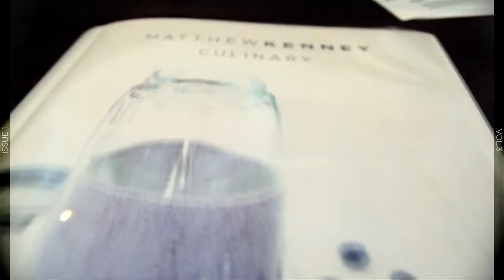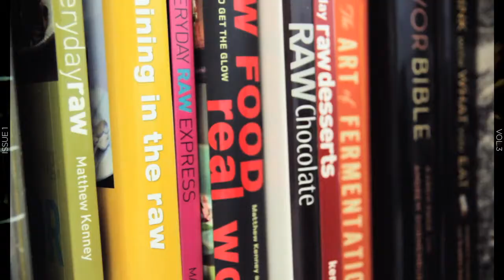Keeping it raw with Mathew Kenney | LA CANVAS TV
An interview with raw foods chef, Mathew Keney, at his restaurant, M.A.K.E., in Santa Monica.